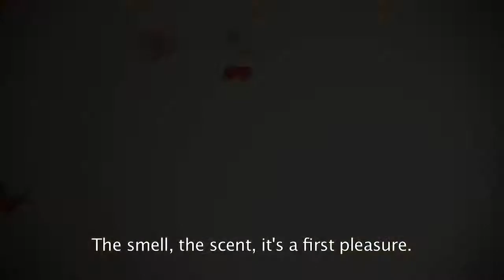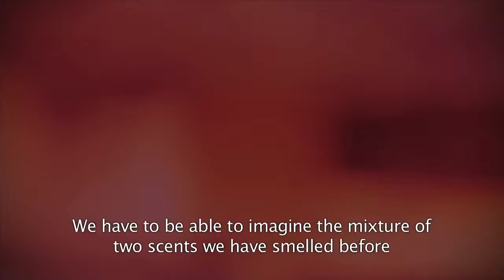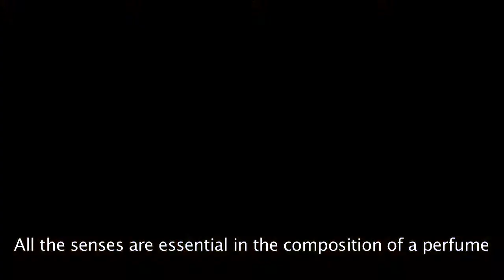Cartier Nose knows